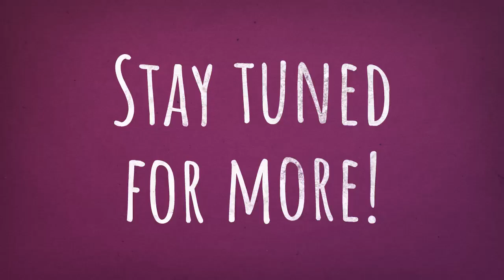ArtYah - Handcrafted jewelry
ArtYah - Handcrafted jewelry from artists around the world!

links to jewelry pictured.